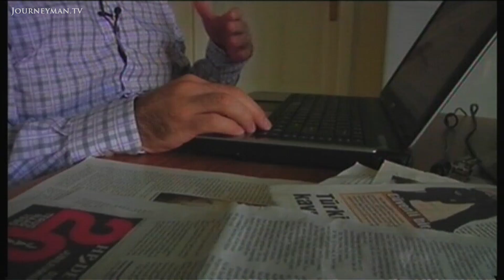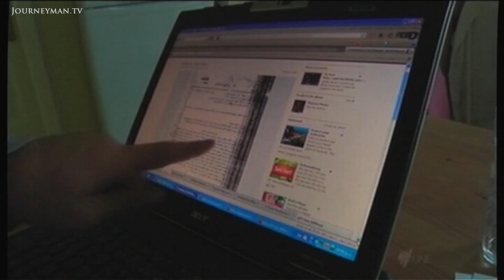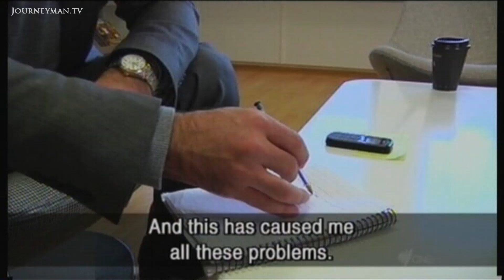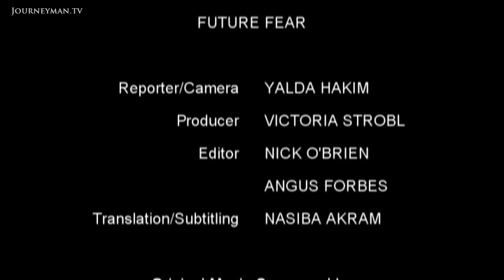Why Mohammed Mostafaei Left Iran (2010)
Justice in Exile (2010): Mohammed Mostafaei is the most famous political exile in the world. He's a lawyer and was forced to flee Iran after defending Sakineh Ashtiani from death by stoning. Still defiant despite exile, he speaks here.

"If freedom of speech existed in Iran, I would never have left", Mohammed bluntly says. He was forced to flee his country six weeks ago for defending Sakineh Ashtiani, the allegedly adulterous woman sentenced to death by stoning. He has saved at least 50 people from execution in Iran, but finally could stand no more when the Iranian authorities threw his wife into a notorious Tehran prison. Now reunited, they both continue to campaign for Sakineh and the many others languishing in Iranian prisons. As Feresteh, Mohammed's wife says, "to move forward, our country must engage in struggle, the struggle of individuals like Mohammed". We can only hope that the struggle will pay off.